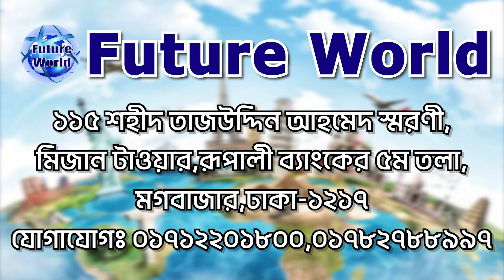Uzbekistan 🇸🇲 উজবেকিস্তান। স্বল্প খরচে । ১-২ মাসেই ফ্লাইট । অফিসে যোগাযোগ করুন ।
Uzbekistan 🇸🇲 উজবেকিস্তান। ১-২ মাসেই ফ্লাইট। কন্সট্রাকশন, ফেক্টরী, ঘোড়ার খামার, গার্মেন্টসে সুইং অপারেটর কাজ। @futureworldbd

🇸🇲 আনুষ্ঠানিকভাবে উজবেকিস্তান প্রজাতন্ত্র, মধ্য এশিয়ার স্থলবেষ্টিত রাষ্ট্র। এর রাজধানী তাশখন্দ। সার্বভৌম রাষ্ট্র একটি ধর্মনিরপেক্ষ, ঐক্যবদ্ধ সাংবিধানিক প্রজাতন্ত্র, ১২ টি প্রদেশ, একটি স্বায়ত্তশাসিত প্রজাতন্ত্র এবং একটি রাজধানী শহর।
🇸🇲 উজবেকিস্তান সীমান্তে পাঁচটি স্থলবেষ্টিত দেশ রয়েছে: উত্তরে কাজাখস্তান; উত্তরপূর্ব কিরগিজস্তান; দক্ষিণপূর্ব তাজিকিস্তান, দক্ষিণ আফগানিস্তান; এবং দক্ষিণ পশ্চিমে তুর্কমেনিস্তান।

🇸🇲 রাজধানী : তাশখন্দ
🇸🇲 মুদ্রা : উজবেকিস্তানি সোম
🇸🇲 সরকারি ভাষা : উজবেক
🇸🇲 মহাদেশ : Asia
🇸🇲 জনসংখ্যা : ৩৫.৬৫ মিলিয়ন (২০২২)

🇸🇲 উজবেকিস্তান নতুন ভ্যাকেন্সি  :
🎠 কাজ : ঘোড়ার ফার্মের ওয়ার্কার
🎇 কাজ : সুইং অপারেটর গার্মেন্টস
🛠️ কাজ : কনস্ট্রাকশন ওয়ার্কার ও হেলপার

💵 বেতন - ৩৫০-৫০০ ডলার
✳️ সুবিধা : থাকা/খাবার  কোম্পানীর

📌 মেয়াদ : ১বছর (নবায়নযোগ্য)
📌 বয়স : ২০-৪০বছর।

✍️ ডকুমেন্ট যা যা লাগবে :
পাসপোর্ট, ছবি সাদা ব্যাকগ্রাউন্ড

🇸🇲 উজবেকিস্তান Visa : খরচ বিবরন  :
🌎 প‍্যাকেজ :
মোট খরচ : ৩ লক্ষ ৮০ হাজার।
এডভান্স : ৫০ হাজার ।
ভিসার আসার পর : খরচ : ১ লক্ষ ৫০ হাজার টাকা।
বাকী টাকা : অবশিষ্ট টাকা ভিসা হবার পর।

📌কাজের ভিডিও ১ মিনিটের দিতে হবে। সুইং মেশিন অপারেটরের ক্ষেত্রে।

বি দ্র : ম্যানপাওয়ার কার্ড হবে ( এ ক্ষেত্রে সময় বেশি প্রয়োজন হবে) এবং ম্যান পাওয়ার সমস্যা হলে ডিরেক্ট ফ্লাইট হবে। পাশাপাশি উজবেকিস্তান যাওয়ার পর আমরা অব্যশই ১ বছরের কার্ড করে দিব। যা অনেকেই করে দেয় না।

🇸🇲 ফাইল জমা দিতে আমাদের অফিস এ আসুন।

🏠 কর্পোরেট অফিস :
🌍 Future World
115, Sohid Taj Uddin Ahamed Shorony, Moghbazar, Dhaka-1217, Bangladesh.

(WhatsApp Only)

🌎 Future World
আমাদের অফিসিয়াল ফেসবুক পেইজ লিংক :